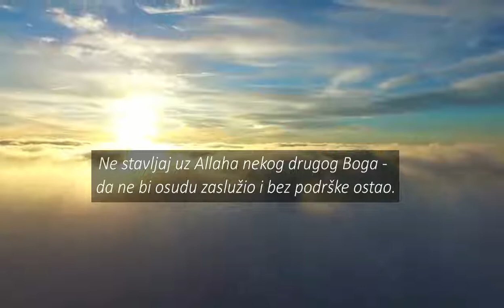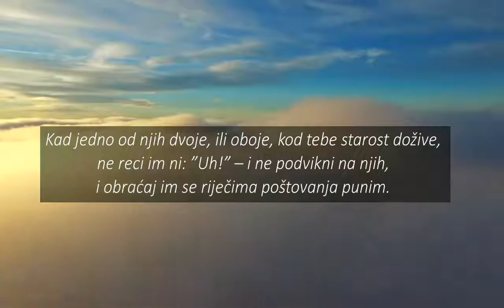Zaradi Allahovo zadovoljstvo kroz zadovoljstvo roditelja